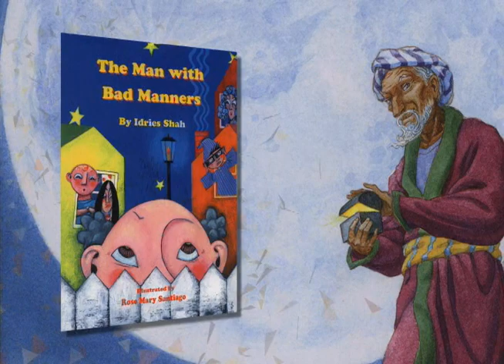The Lion Who Saw Himself in the Water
By Idries Shah
Illustrated by Ingrid Rodriguez
Ages: 3–11

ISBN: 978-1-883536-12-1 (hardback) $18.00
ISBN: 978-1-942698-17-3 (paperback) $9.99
Hardback: 32 pages
Paperback: 36 pages

A good-natured lion sees his reflection in a pool and gasps at the fierce creature staring back at him and is too frightened to drink. Children will learn through the lion how to deal positively with fears and inhibitions that so often arise from situations they as yet may not understand.

Idries Shah’s collections of Eastern oral and written literature have established the Sufi teaching-story as an educational instrument. The original version of this story was told by the 13th Century Sufi poet Jalaluddin Rumi.

Ingrid Rodriguez has illustrated this tale, bringing the animals to life with warmth and humor. Her illustrations are full of incidental and small details that make her style distinctive.